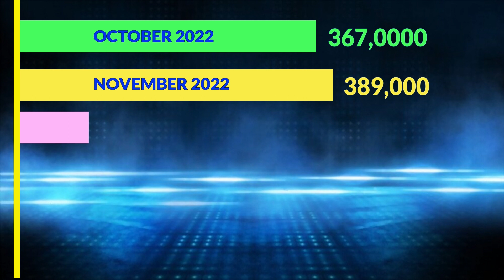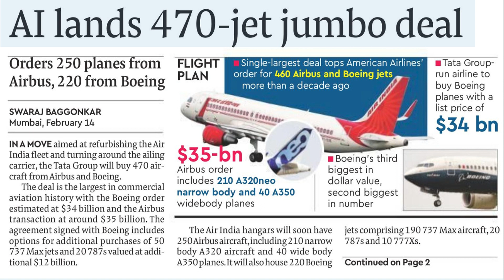AIR PASSENGERS ON THE RISE IN INDIA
AIR TRAFFIC @boblovideoz